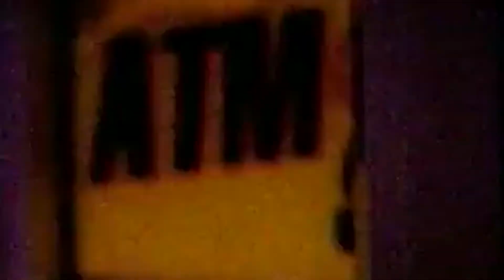Behind The Decks ep. 06 - Mike Mannix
Mike Moggi Mannix is the main man in charge of Iconic Underground Magazine. He sat down with us to have a chat about how he secured Joey Beltram for the first issue of his magazine.

📽 About FEND:
Our primary objective at FEND is to showcase Ireland’s varied nightlife scene through the use of online video. We offer aftermovies, promotional videos, and documentaries for anyone involved in the nightlife industry.